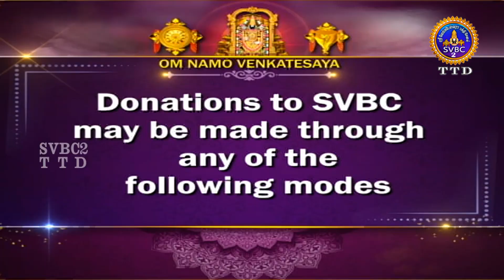Acharyar Amudham || Tamil || Pravachanam || EP-888 || SVBC2 Tamil || SVBC TTD